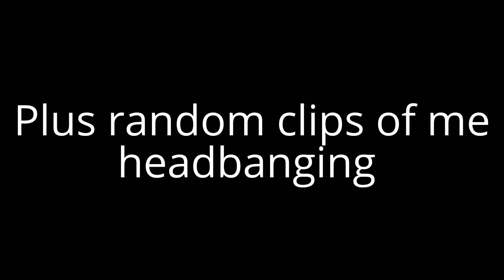I Can't Sing or Headbang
Hi, I'm random, now you know!
I was "singing" We Don't Have To Dance by Andy Black then King For A Day by Pierce the Veil ft. Kellin Quinn